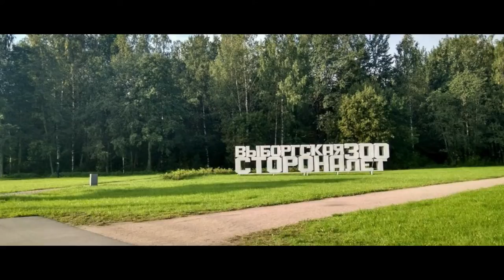Сосновка. Центр спортивных активностей. \ Территория спорта. День за днем.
Парк Сосновка  — прекрасное место для отдыха и занятий спортом. Кажется, что это знают все спортсмены. В последние годы его постепенно улучшают, при этом оставляя его главное преимущество - огромный зеленый лес!